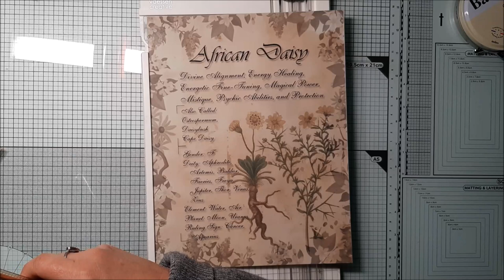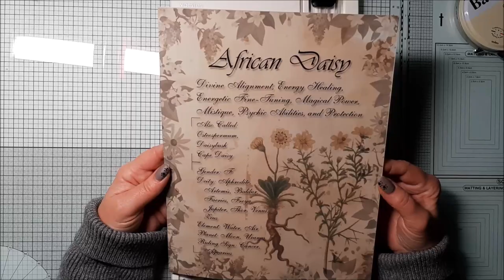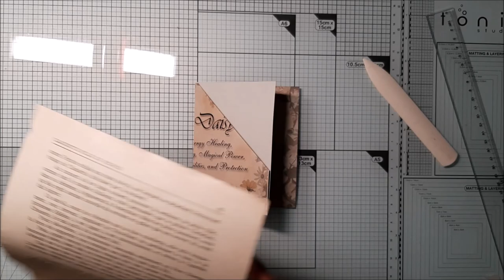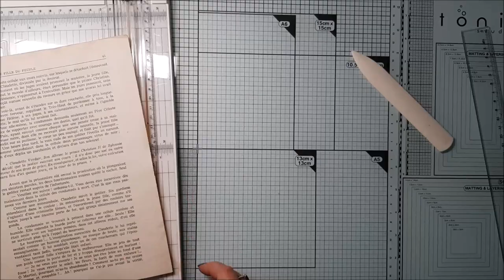(120) - Tuto pochette 3 cachettes :)